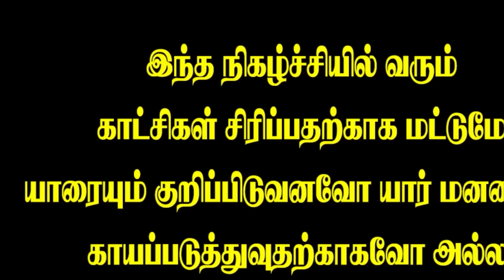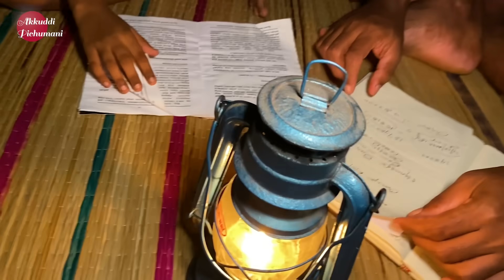சற்றுமுன் தங்கச்சிக்கும் அண்ணாக்கும் சண்டை | லாம்பில் படிச்சால் இது நடக்கும் | Jaffna comedy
சற்றுமுன் தங்கச்சிக்கும் அண்ணாக்கும் சண்டை